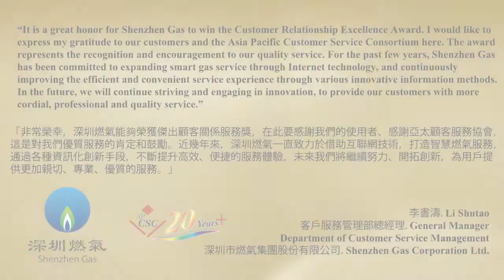2019 APCSC CRE Awards Winners Interviews-Shenzhen Gas Corporation Ltd.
“It is a great honor for Shenzhen Gas to win the Customer Relationship Excellence Award. I would like to express my gratitude to our customers and the Asia Pacific Customer Service Consortium here. The award represents the recognition and encouragement to our quality service. For the past few years, Shenzhen Gas has been committed to expanding smart gas service through Internet technology, and continuously improving the efficient and convenient service experience through various innovative information methods. In the future, we will continue striving and engaging in innovation, to provide our customers with more cordial, professional and quality service.”

Hong Kong, China – June 21st , 2019 – At the 2019 International CRE Awards Dinner Ceremony, Asia Pacific Customer Service Consortium (APCSC) has announced the list of Winners for the 17th Customer Relationship Excellence Awards (CRE Awards).